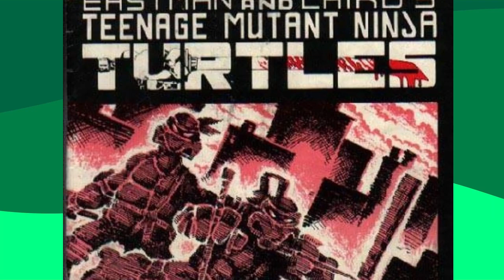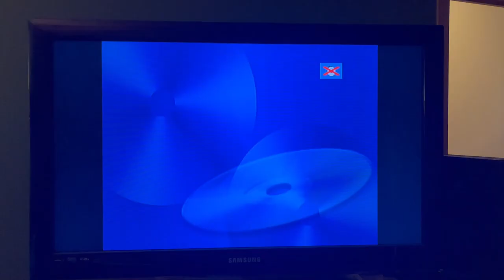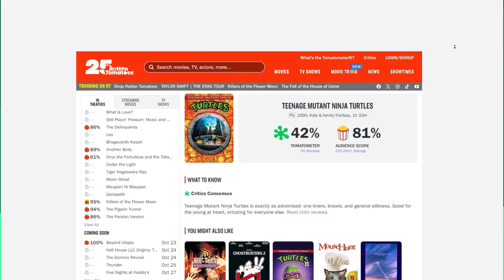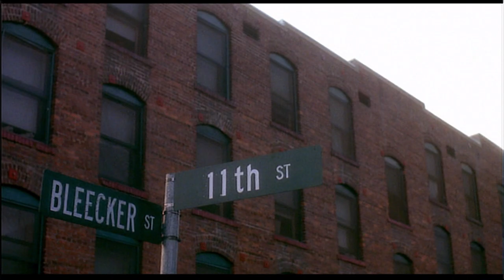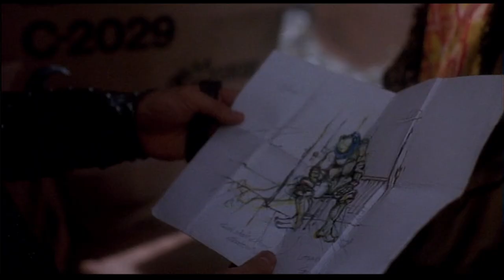Teenage Mutant Ninja Turtles (1990) - The Minty Crouton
Watch Crouton in his first ever movie review, Teenage Mutant Ninja Turtles!

0:00 Introduction
0:32 TMNT History
1:42 Film History and Jim Henson's Creature Shop
3:20 Teenage Mutant Ninja Turtles Review
13:12 Summary and Final Thoughts